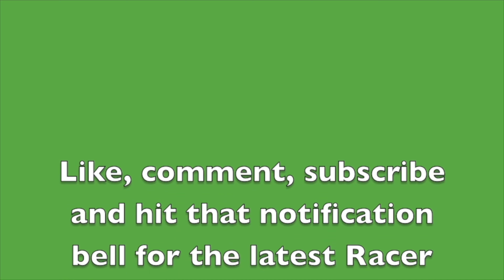Return of the LEGO City Advent Calendar Day 14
Well, greetings yet again to another special day in the LEGO City Advent Calendar video series of 2023. This day is special, because... BeamNG.drive 0.31 is coming out and the Gavril T-Series is finally getting it's long-awaited remaster! And yeah, I will be making a video about it. What kind of gift do you think I will get today? Watch this video to find out!

Note: This video is made without copyright and does not intend on infringing any copyright laws.